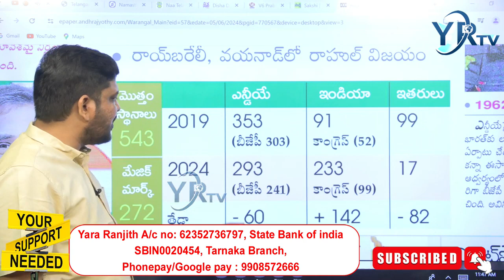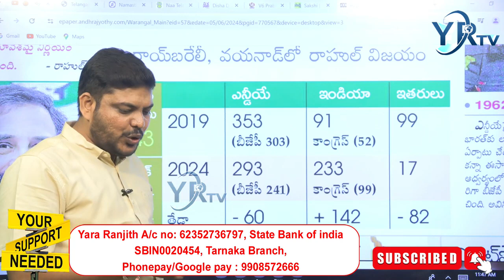మోడీ తగ్గిన ప్రజాదరణ ? అందుకేనా ? | YR TV Telugu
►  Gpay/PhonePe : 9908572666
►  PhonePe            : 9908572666